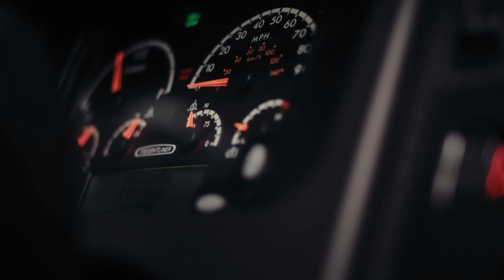Electric School Bus Case Study—Beverly, Massachusetts and Highland Electric Fleets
What does it take for a town to upgrade to an electric school bus fleet? Dana Cruikshank, transportation director for Beverly, Massachusetts, shares the story of how his school district made the switch to electric school buses with support from Highland Electric Fleets.

Highland is your partner on the road to electrification. Our turnkey solution makes EV fleet adoption simple, reliable, and cost effective.